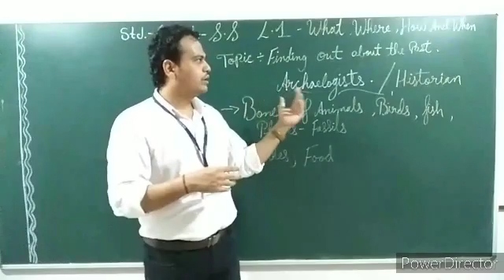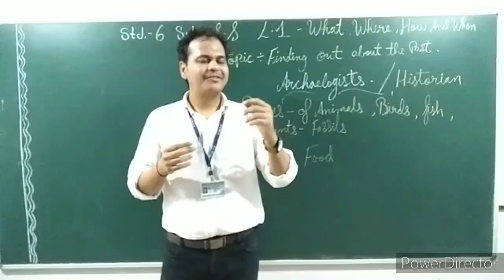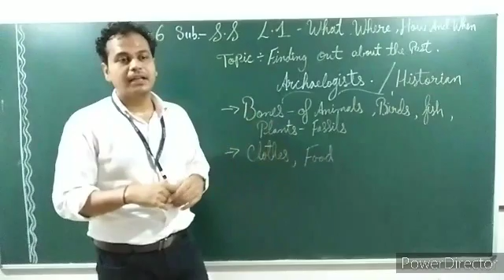Class 6 History Chapter 1 || What Where How and When ||( part 5)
finding about the past  Archaeologist & Historian
to know about the lesson please check the channel
and for  more about the class 7 & 8